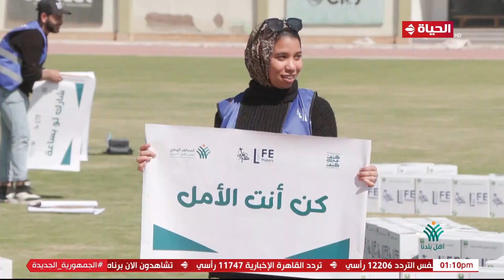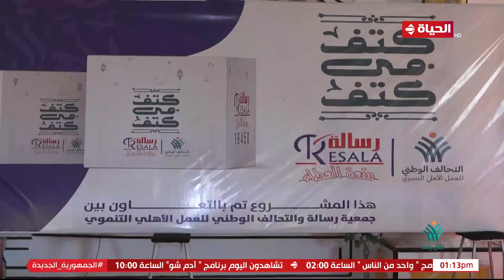أهل بلدنا - "كتف في كتف".. أكبر مبادرة للحماية الإجتماعية في مصر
"""أهل بلدنا"" من تقديم الإعلامية مها موسى، وهو برنامج أسبوعي لإبراز الجهود التنموية المختلفة التي يقوم بها التحالف، وما يضمه من مؤسسات، من بينها كل من ""حياة كريمة""، و""مصر الخير""، و""الأورمان"" وبيت الزكاة والصدقات المصري، وبنك الطعام المصري، وغيرها من المؤسسات العضوة في التحالف. يعرض كل يوم جمعة في الساعة الواحدة ظهراً.